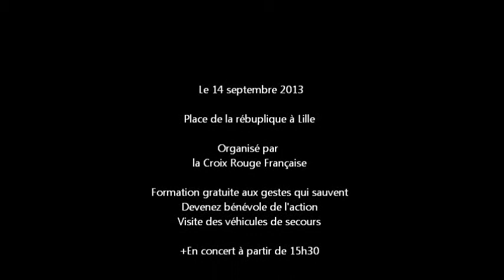BilbAo en concert place de la république à Lille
Dans le cadre d'une journée de formation aux gestes qui sauvent, organisée par La Croix Rouge, BilbAo montera sur scène place de la république à Lille en compagnie de nombreux artistes. Plus d'infos prochainement
+Formation gratuite aux gestes qui sauvent
+Devenez bénévole de l'action
+Visite des véhicules de secours
+Concert Gratuit (Matthieu Mendès, Antony Bellicourt, Bilbao, Jeff & Jimmy)